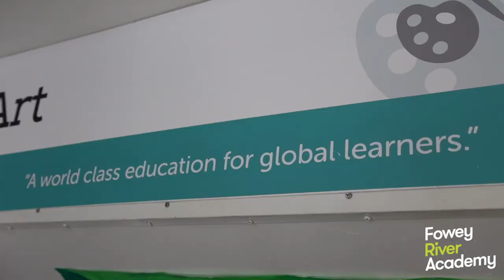Fowey River Academy presents...another little trailer!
Another great little video produced for us by BlueKiteCommunications Showcasing a few of the things you can do and enjoy at FRA